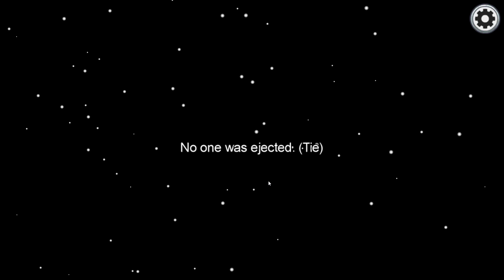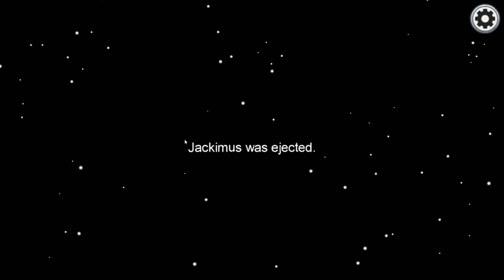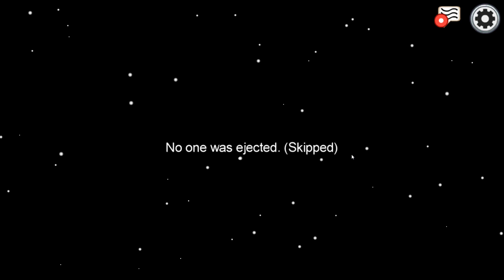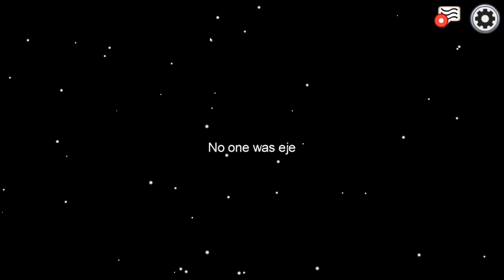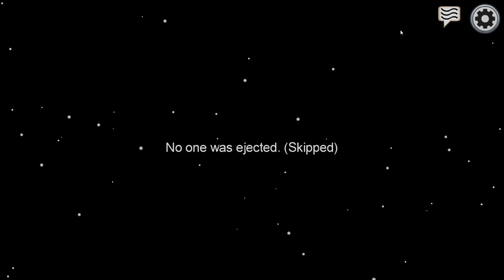Among Us with Brisulph, Ceirin, and more